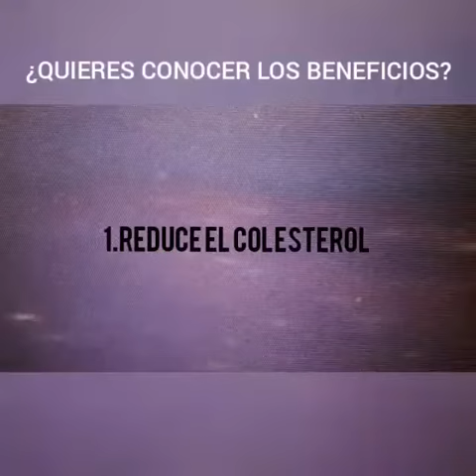BENEFICIOS Y LECHE DE ALPISTE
QUE LO DISRUTEN !!